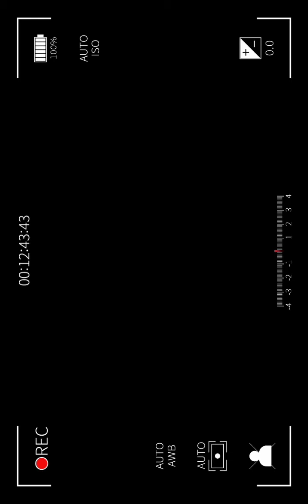Juntos para siempre